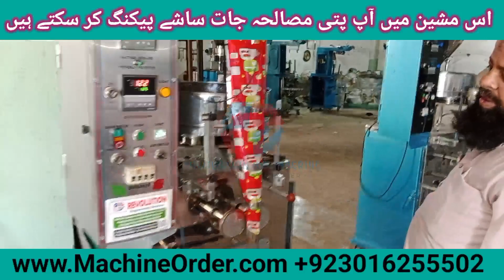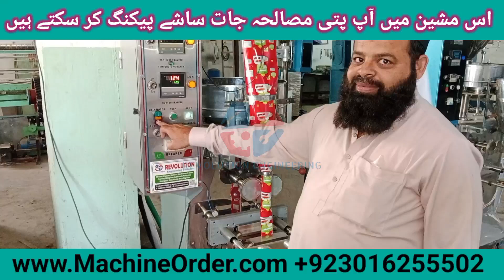Small Business Idea tea Packing Machine